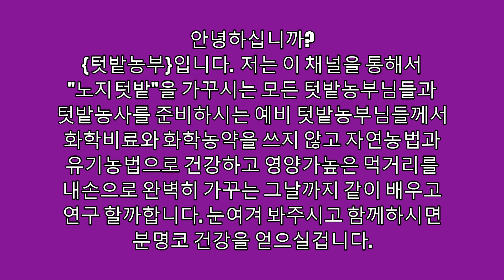{텃밭농부 #099} 이텃밭의 두가지 특징.양파밭의 비닐멀칭.월동작물.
노지텃밭에서 양파재배시 비닐멀칭의 효과비교.
월동작물 재배시 텃밭 전체배분의 효율성.